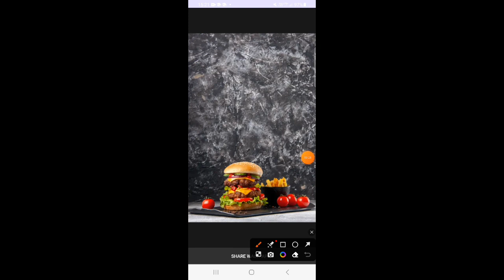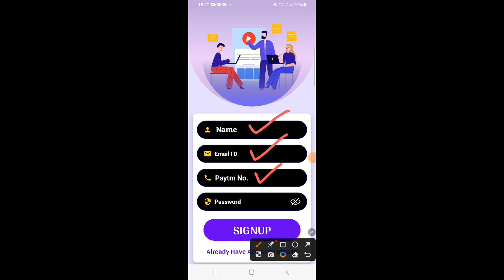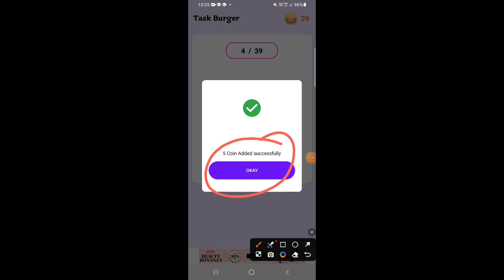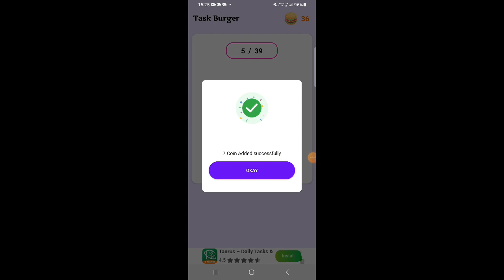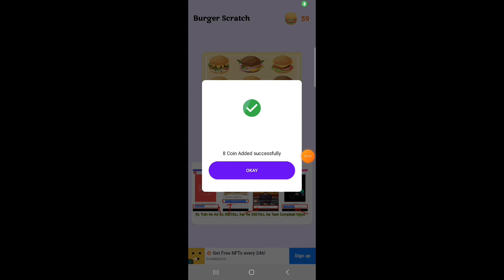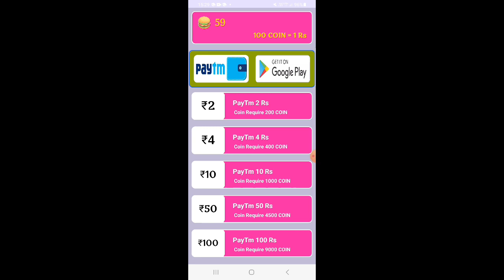Ads Dekho Paisa Kamao | 10 Ads = ₹400 | Online Jobs At Home | Work From Home | Watch Ads Earn Money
work from home jobs i
mobile ads watch and earn money